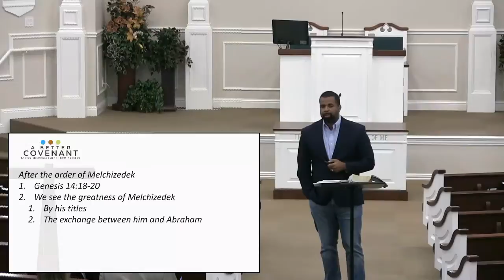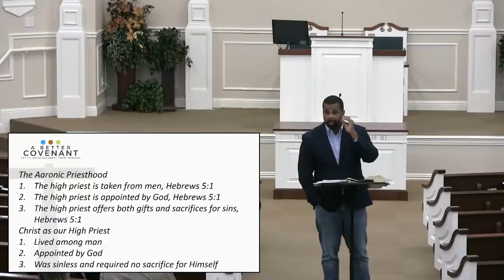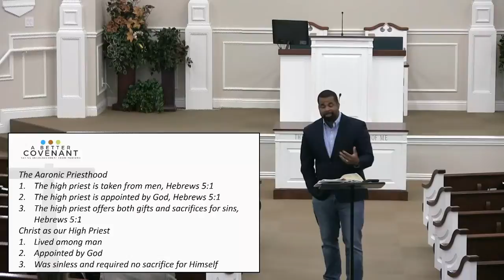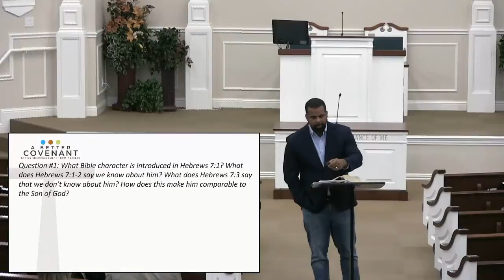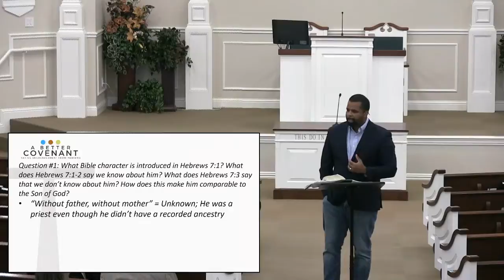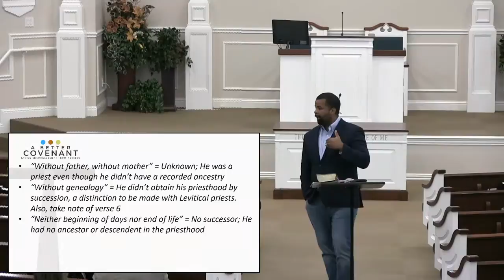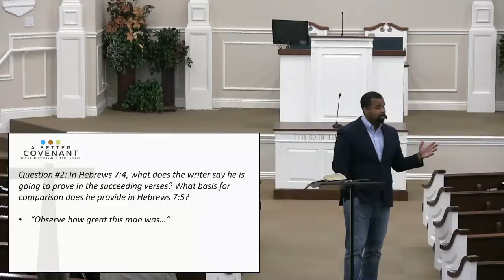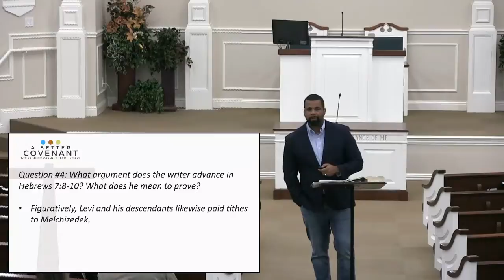A Better Covenant - Lesson 10